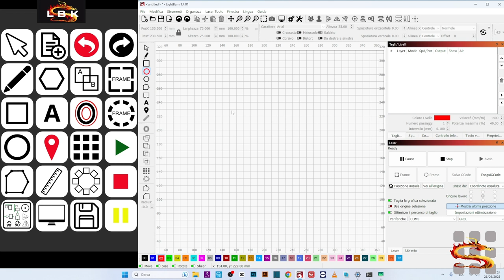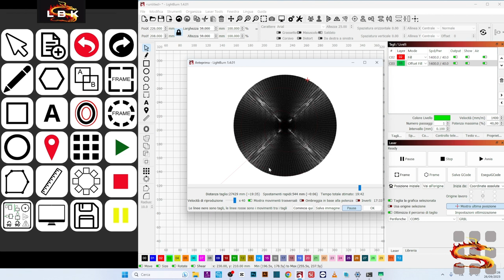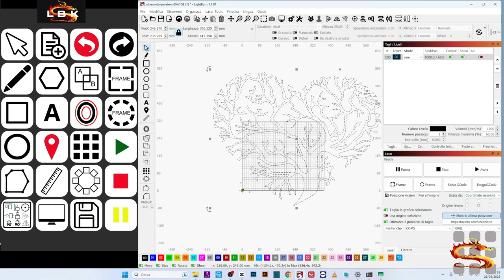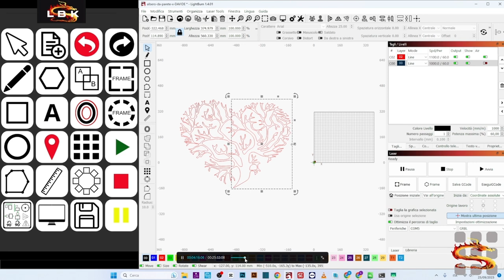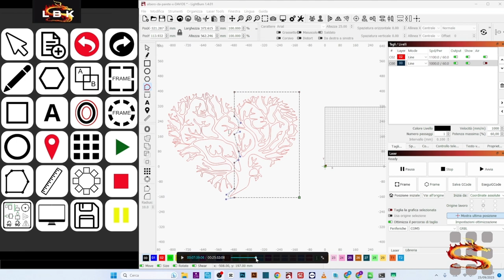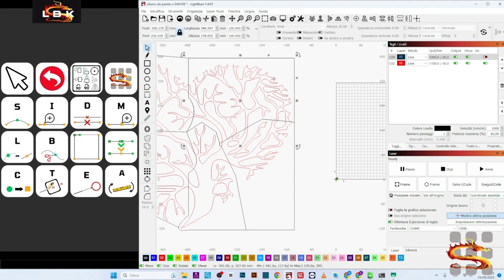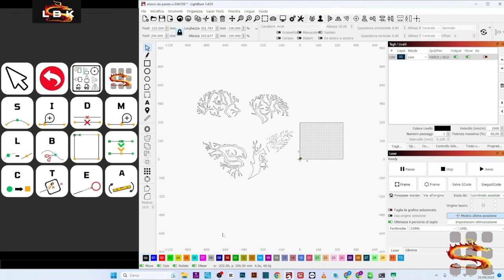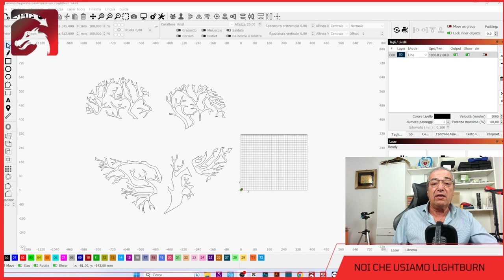Il Vostro Mercoledì N. 5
Come ogni ultimo mercoledì del mese um video dedicato agli argomenti richiesti da voi.